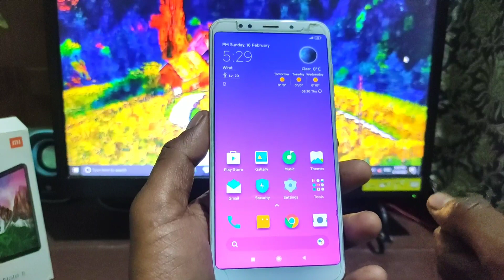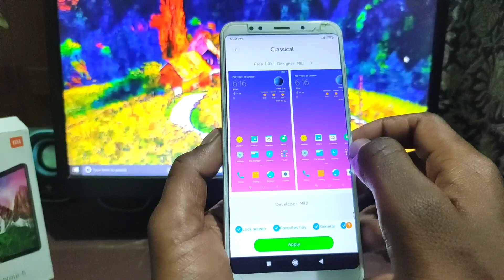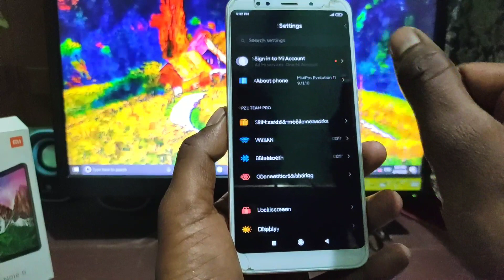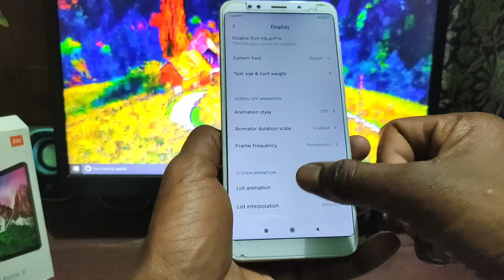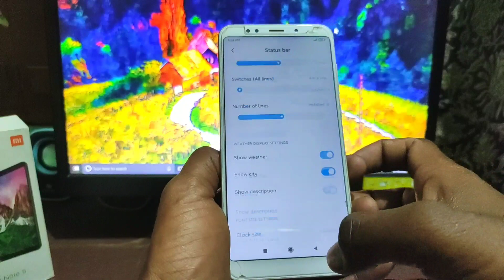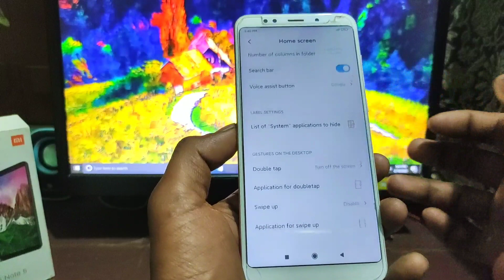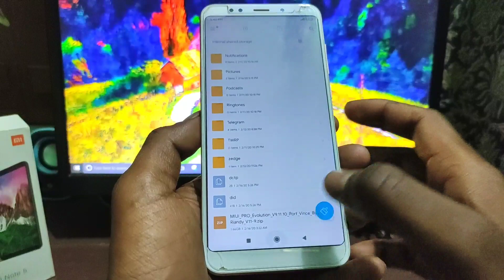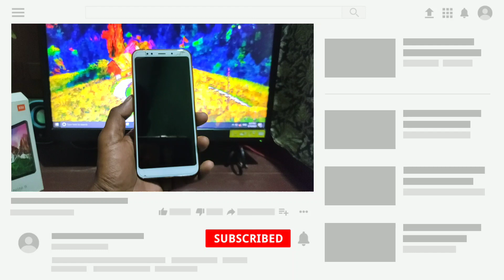MIUI PRO Evolution VINCE V9.11.10 Port || android Pie Redmi note 5/Redmi 5 Plus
including B.indonesia
port from Whyred device

Flash:- ROM
Reboot system

                    📂 Download
MIUI PRO Evolution v9.10.11
Rom :-